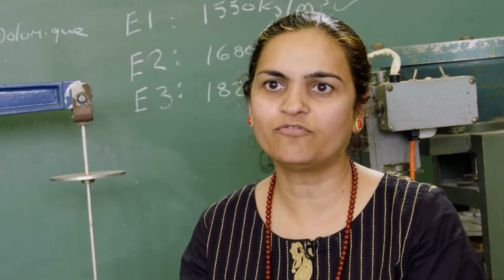Senator Rosa Galvez | Meritorious Service Award for Professional Service, 2018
Labelled "La Dame du Lac” in the media, the Honourable Senator Rosa Galvez has had a remarkable career, driven by her dedication to strengthening the engineering profession and protecting the environment. As a professor and department head of Civil and Water Engineering at Laval University, she drove significant improvements, including the establishment of an environmental research laboratory and the addition of important research and equipment funding for the department. For her internationally recognized research on the devastating Lac Mégantic petroleum fire, she was also asked to give the Canadian Society of Civil Engineers ’ 2017 – 2018 National Lecture Tour. She’s currently serving as chair of the Senate Energy, Environment, and Natural Resources Committee, where she’s showcasing how engineers can transform policy-making through evidence-and fact-based approaches.

Engineers Canada

Au cours de sa deuxième année de premier cycle d’études, Surnommée « la Dame du Lac » dans les médias, l’honorable Sénatrice Rosa Galvez a connu une carrière exceptionnelle, marquée par son dévouement envers le renforcement de la profession d’ingénieur et la protection de l’environnement. En tant que professeure et chef du Département de génie civil et de génie des eaux à l’Université Laval, elle a piloté d’importantes améliorations, dont l’ouverture d’un laboratoire de recherche en environnement et le financement de la recherche et d'équipement pour le département. En raison de ses travaux sur le terrible incendie de pétrole de Lac-Mégantic, qui lui ont valu une reconnaissance internationale, on lui a également demandé de donner des conférences dans le cadre de la tournée pancanadienne 2017–2018 de la Société canadienne de génie civil. Elle préside actuellement le Comité sénatorial de l’énergie, de l’environnement et des ressources naturelles, au sein duquel elle démontre de quelle manière les ingénieurs peuvent transformer le processus d’élaboration des politiques grâce aux approches fondées sur des faits et des éléments probants.

Ingénieurs Canada